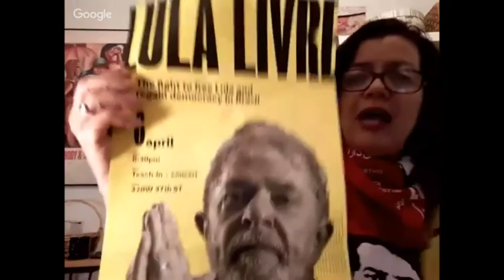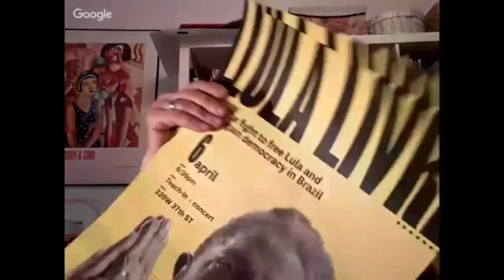Entrevista com Myriam Marques, Líder do DDB New York Comitê Defend Democracy in Brazil